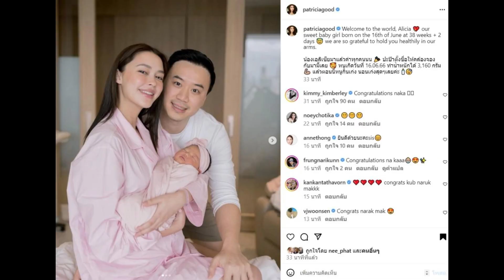“น้าแมทธิว” น้องชาย “แพทริเซีย” เจอหลานสาวหมื่นล้าน “เอลิเซีย” ครั้งแรก